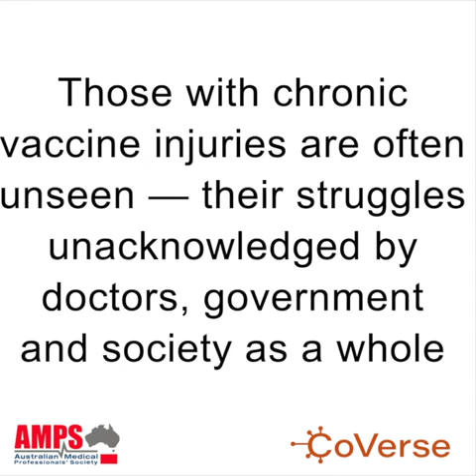Michelle’s story: facing medical & social bias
Michelle has faced ongoing medical and social bias in a system that does not want to recognise vaccine-injured Australians. These people are us – everyday Australians who chose to get vaccinated to help protect our community.